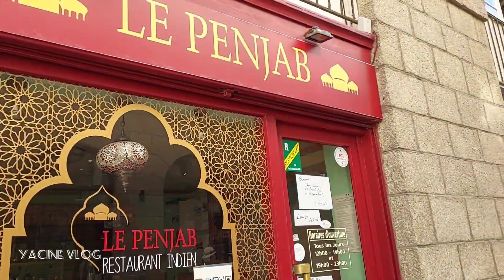اهلا بكم في المدينة العريقة سانت مالو ❤️saint_malo